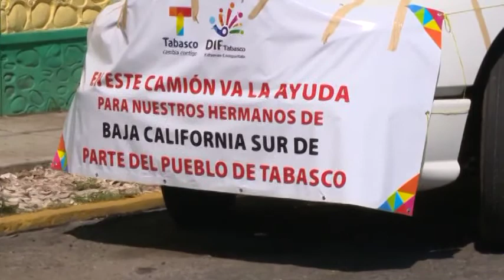Encabeza López Aguilera banderazo de salida de ayuda humanitaria para Baja California Sur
Villahermosa, Tabasco, a 28 de octubre de 2014

La presidenta del Consejo Ciudadano Consultivo del Sistema Dif Tabasco, Martha Lilia López Aguilera, dio este martes el banderazo de salida al tráiler que trasladará 26 toneladas de ayuda humanitaria para la población afectada por el huracán “Odile” en Baja California Sur.

López Aguilera detalló que se recaudó agua embotellada, leche, pañales, toallas sanitarias y papel higiénico, que fueron los productos solicitados por la entidad afectada. Asimismo, agradeció a los tabasqueños que se sumaron a este esfuerzo de solidaridad:...

Al evento también asistieron el director general del Dif Tabasco, Ricardo Poery Cervantes Utrilla; el titular de la Procuraduría de la Defensa del Menor y la Familia, Antonio Villarreal Pinzón; y las directoras de Desarrollo Comunitario y de Vinculación y Gestión Social, Claudia Velázquez Porta y Aura Medina Cano, respectivamente.